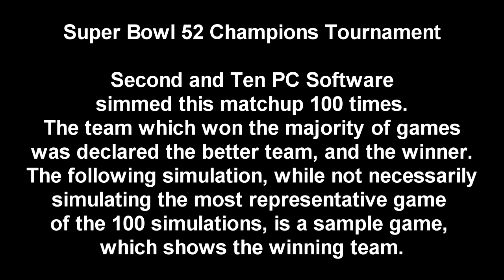SAT Second and Ten Football Super Bowl 52 Team Tournament 2011 Giants at 2003 Patriots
Super Bowl Champions Tournament
All 52 Super Bowl Champions placed in a tournament bracket.
Each matchup simmed 100 times with Second and Ten PC software.
The team that won the majority of the sims is declared the winner.

Al 52 Super Bowl Champions are seeded by their regular season win/loss %, then their points for vs. points against.

Seedings are:

1 1972 Dolphins
2 1985 Bears
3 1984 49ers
4 1976 Raiders
5 1982 Redskins * Strike Season
6 1991 Redskins
7 1998 Broncos
8 2016 Patriots
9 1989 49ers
10 2004 Patriots
11 1978 Steelers
12 1986 Giants
13 2003 Patriots
14 1975 Steelers
15 1973 Dolphins
16 1966 Packers
17 1977 Cowboys
18 1970 Colts
19 1999 Rams
20 1996 Packers
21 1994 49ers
22 2013 Seahawks
23 2009 Saints
24 1992 Cowboys
25 2017 Eagles
26 1990 Giants
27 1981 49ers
28 1971 Cowboys
29 1969 Chiefs
30 1968 Jets
31 1997 Broncos
32 2000 Ravens
33 2014 Patriots
34 2008 Steelers
35 1979 Steelers
36 2002 Buccaneers
37 1993 Cowboys
38 1995 Cowboys
39 1974 Steelers
40 1983 Raiders
41 2006 Colts
42 2015 Broncos
43 1987 Redskins * Strike Season
44 2005 Steelers
45 2001 Patriots
46 1980 Raiders
47 1967 Packers
48 2010 Packers
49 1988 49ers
50 2012 Ravens
51 2007 Giants
52 2011 Giants